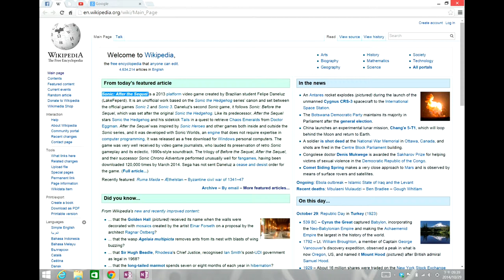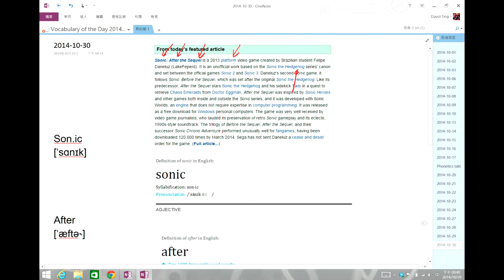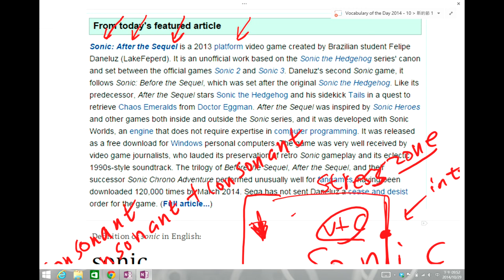Vocabulary of the Day : Sonic After Sequel Platform Hedgehog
每日一字 : 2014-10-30 今天介紹的單字是 , Sonic After Sequel Platform Hedgehog，同學、朋友們，你知道該怎麼查字典中的發音方式嗎? 該怎麼判斷該如何發音，查字典有什麼訣竅嗎? 讓 David 老師教你該如何使用字典中的發音規則，如: 音節、音標、自然發音規則來記住單字 ~!